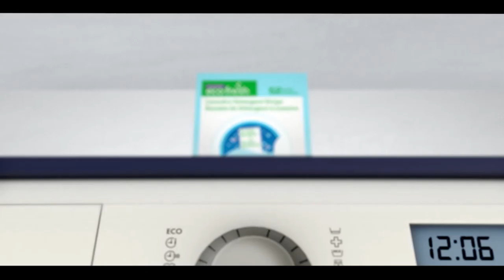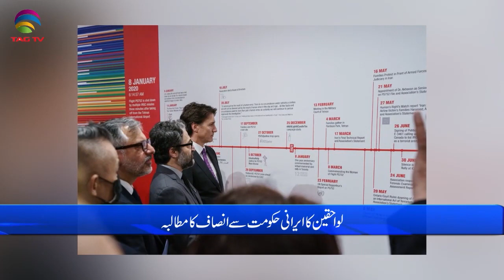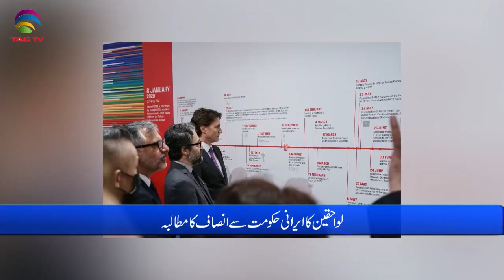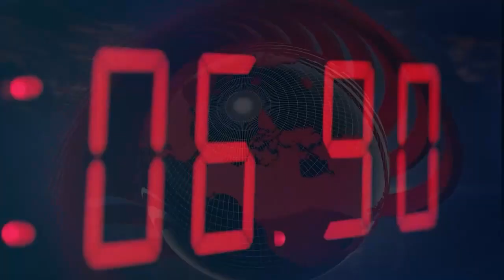International and Canadian News - Jan 9, 2023